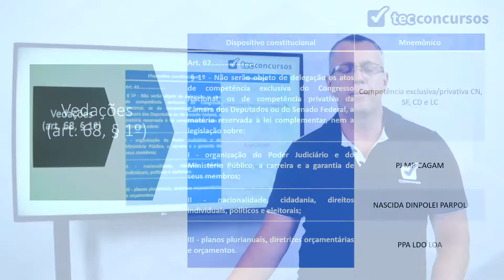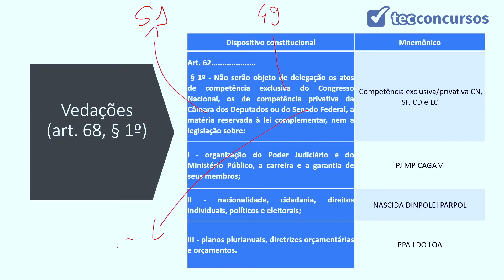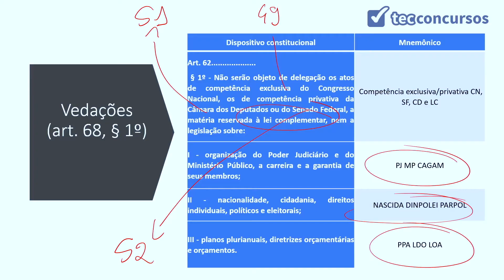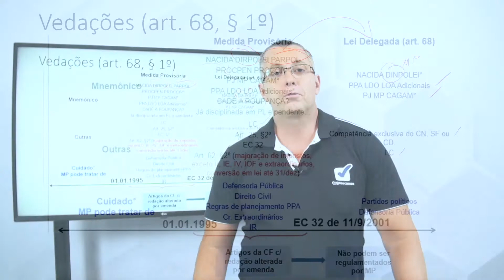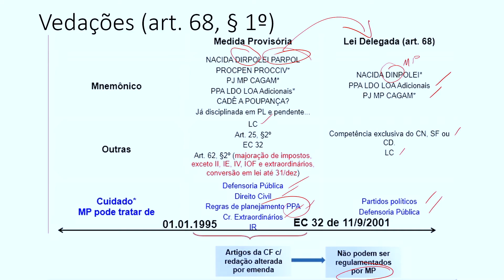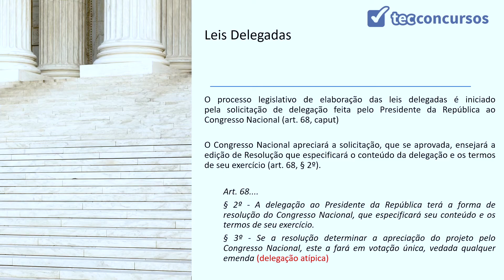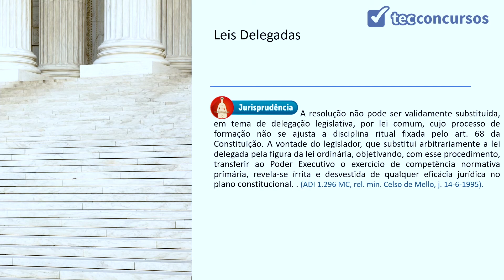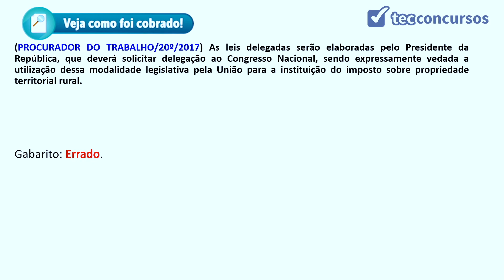05.01.08.05. Aula de Leis Delegadas (Direito Constitucional)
Aula grátis e completa de Leis Delegadas, da matéria Direito Constitucional, em que tratamos do dispositivo constitucional e do mnemônico.